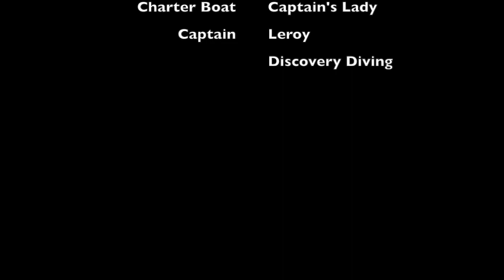On the Aeolus with my Shark Friends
My final dive of Wednesday, May 13, 2020, was on the Aeolus. The Aeolus was sunk in August 1988 in 110 feet of water as part of North Carolina's artificial reef program. She was built in 1945 and served as an attack cargo ship named the "Turandot" in the US Navy until 1947. The Aeolus was repurposed as a cable repair ship in 1955 and remained active in that role around the world until May 1985.

This dive was all about the sharks. In this video, there's a clip of over a minute and a half where I was pretty much leisurely swimming headlong through a large school of female sandtiger sharks. I left the whole clip intact so you can get a feel for what it's like being able to swim so close to my gentle giant friends. Many still bear scars and scrapes from their not so gentle mating rituals. I hope you enjoy the video.